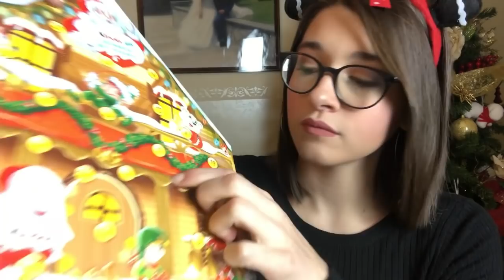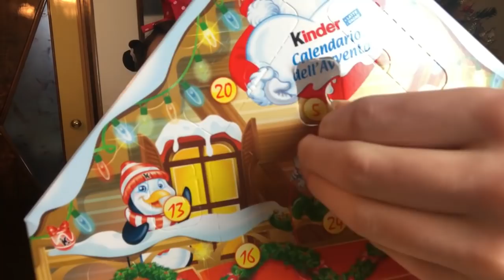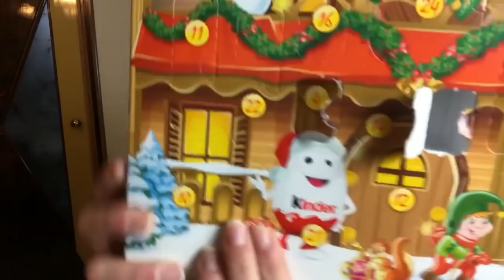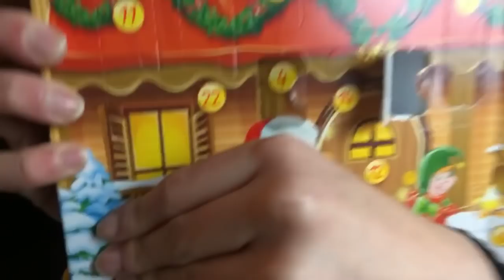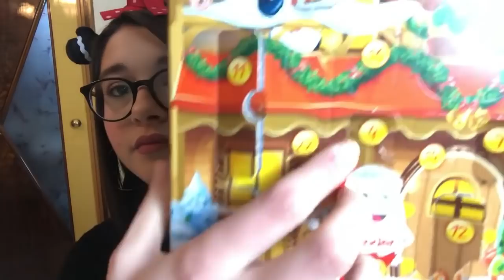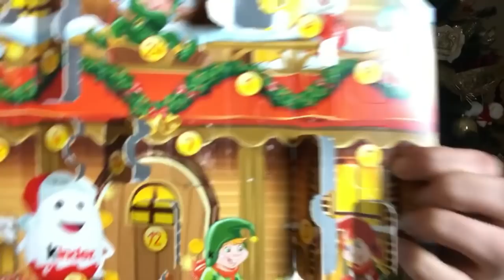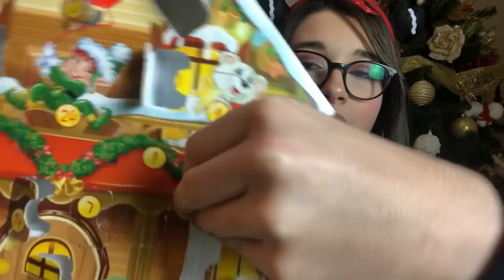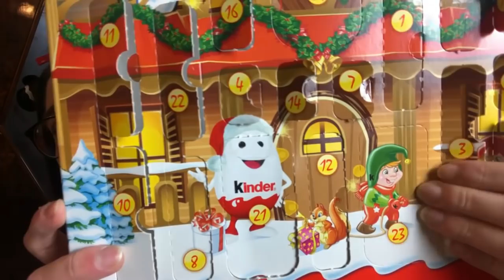APRIAMO E MANGIAMO INSIEME L’ULTIMO CALENDARIO DELL’AVVENTO KINDER 🍫😋|CHRISTMAS EDITION 🎄🤶🏼|GA